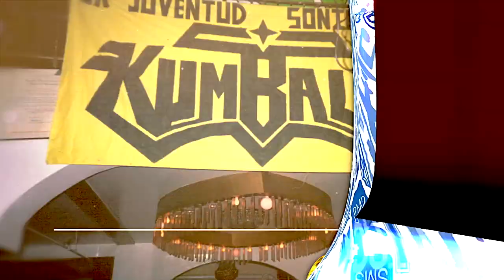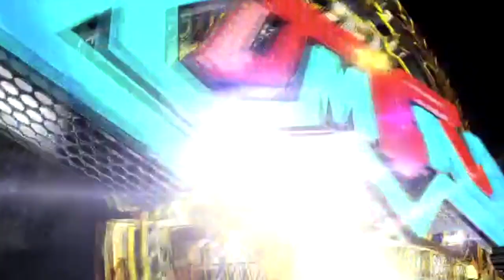PRESENTACION Y LA CUMBIA CARRO SHOW 22 ANIVERSARIO EN CLUB LABOOM - SEPTIEMBRE - 2 - 2018